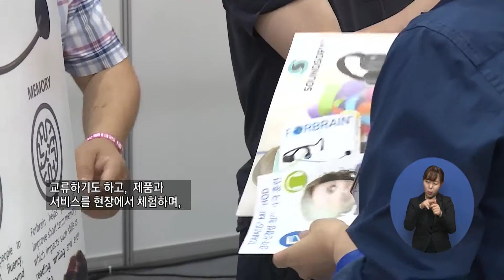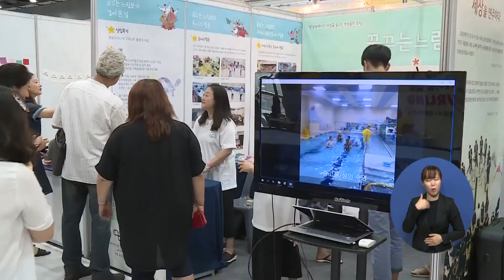2019년 제1회 오티즘엑스포 개최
자폐성장애인과 발달장애인, 그 가족을 위한 박람회
오티즘 엑스포가 아시아 최초로 한국에서 개최됐습니다

행사 개막 전부터, 1만여 명의 사전등록인원이 몰린만큼
뜨거웠던 오티즘엑스포의 현장을 다녀왔습니다.

▶ 더 자세한 소식은 웰페어뉴스 홈페이지에서

▶ 복지TV 뉴스 제보하기